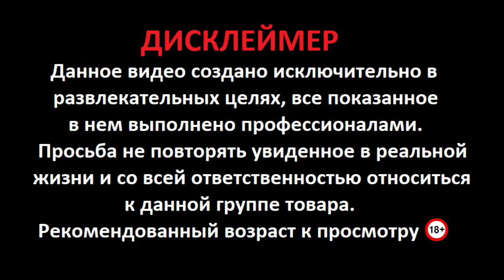Битва Салютов SKY CITY 🎇 Желтый против Красного 🔥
Не забываем нажимать на 👍 и комментировать видео, а если ты ещё и подписался(лась), то вы прекрасный и хороший человечек 😉